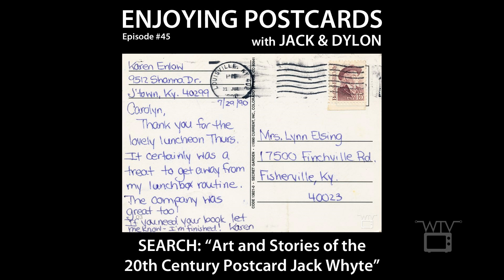Enjoying Postcards with Jack and Dylon - Episode #45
A beautiful watercolor reproduction and somewhat mundane message are featured on today's episode of the Enjoying Postcards podcast with Jack and Dylon.